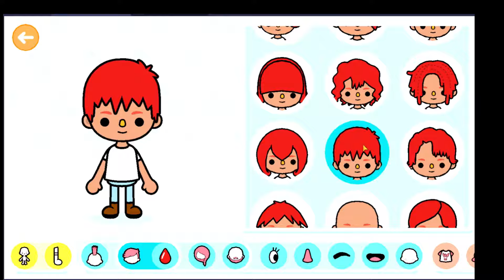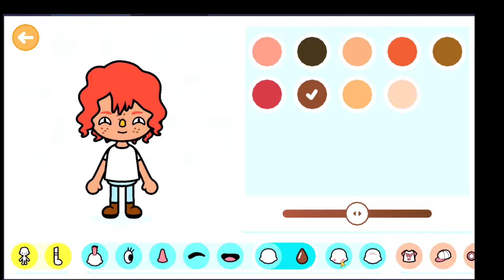CREATING A POOR CHARACTER l Toca Life World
This is a character makeover, creating a "poor" character.

Please join me on my new Toca Life World adventures!